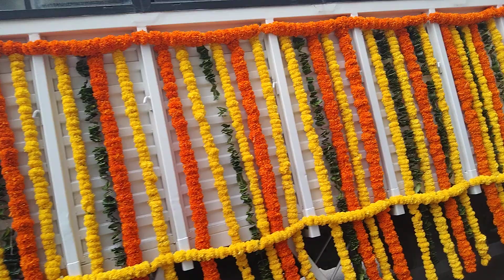Mahesh Babu నీ పరమశించి వెళ్తున్న పరుశురాం | mahesh babu mother passed away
ShowTime Telugu